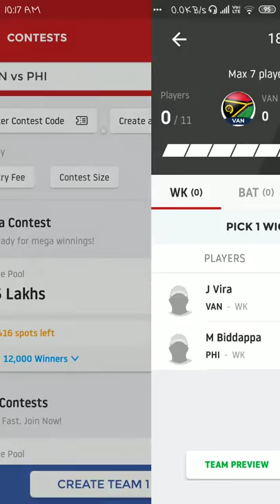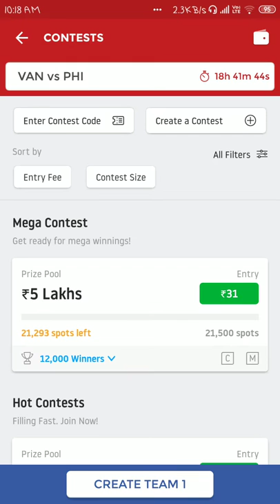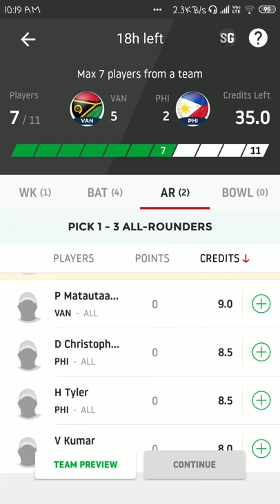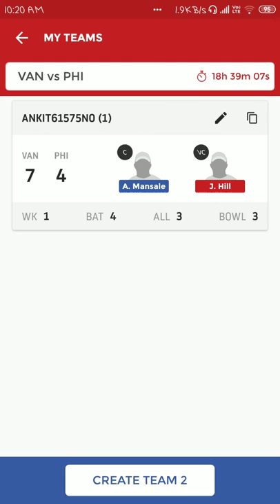VAN VS PHI DREAM11 TEAM PREDICTION //WINNING TIPS //EARN MONEY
हेलो दोस्तों मैंने आपको इस वीडियो में vanvsphi टीम के खिलाफ होने वाले मैच में dream11 की बहुत ही अच्छा teamहै इस टीम के साथ आप जाएं और अच्छा खासा पॉइंट एंड करें और अगर आपको यह टीम और यह वीडियो पसंद आई हो तो कृपया करके वीडियो को लाइक करें शेयर करें Tech Fun को सब्सक्राइब करें और टेक्नोलॉजी का मजा लें धन्यवाद.